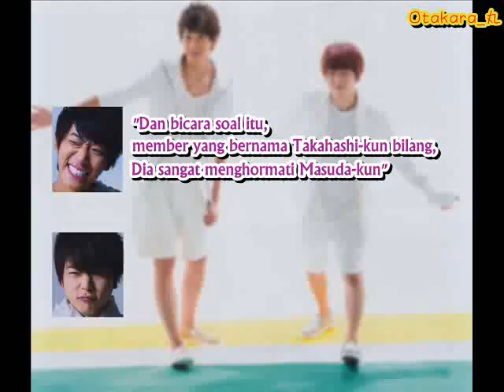K-Chan NEWS ~ Takahashi Kaito Sonkei Masuda Takahisa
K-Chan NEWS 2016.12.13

Saat pertama kali dengar ini, aku begitu senangnya, Akhirnya massu ngebahas soal Kaito lovelove#